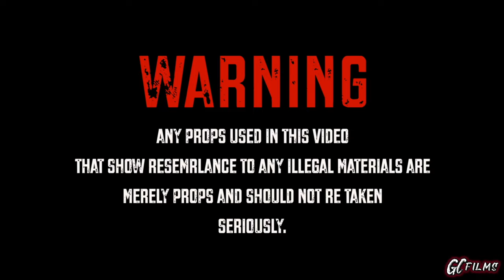OMF TMONEY - VBS (MusicVideo) Prod By.Mario Alexander ShotBy